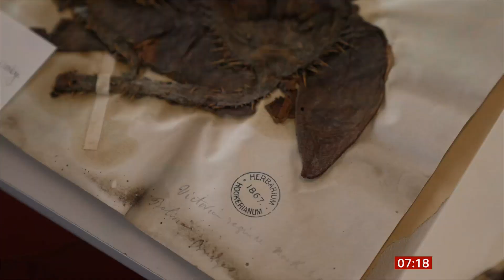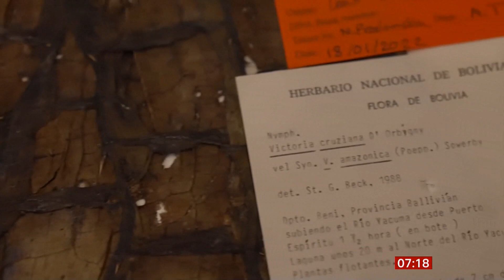New giant water lily and ‘botanical wonder of the world’ discovered in Kew (UK/Global)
New giant water lily and ‘botanical wonder of the world’ discovered in Kew Gardens in London.